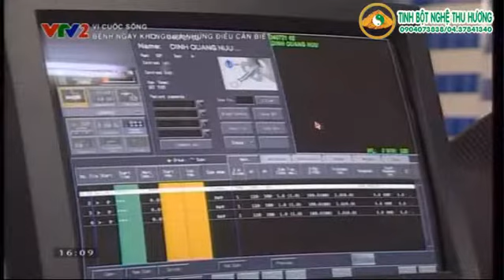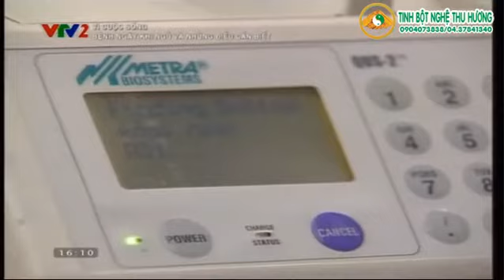Các phương pháp phát hiện loãng xương phương pháp nào tốt nhất được tổ chức y tế thế giới chọn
Loãng xương, bệnh loãng xương, dieu tri loang xuong, bệnh loãng xương nên ăn gì? – Chuyên cung cấp tinh nghệ nguyên chất, chất lượng cao, 100% từ thiên nhiên, không chứa bất kỳ chất bảo quản hay chất phụ gia nào. LH: 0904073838/ 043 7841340. Loãng xương là gì, thuoc dieu tri loang xuong, điều trị loãng xương, sữa chống loãng xương, dieu tri benh loang xuong, bieu hien cua benh loang xuong, dấu hiệu loãng xương, thuốc chống loãng xương, thuốc điều trị loãng xương, do loang xuong, loang xuong uong thuoc gi, bệnh loãng xương là gì, chữa bệnh loãng xương, bệnh loãng xương ở phụ nữ, bệnh loãng xương ở người già, điều trị bệnh loãng xương, bệnh loãng xương ở người cao tuổi, dau hieu cua benh loang xuong, dau hieu benh loang xuong, thuốc trị loãng xương, sữa loãng xương, thuốc loãng xương, chữa loãng xương, loãng xương ở phụ nữ
Nguồn VTV.VN